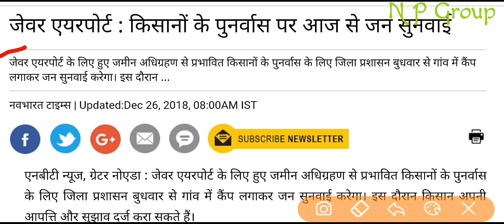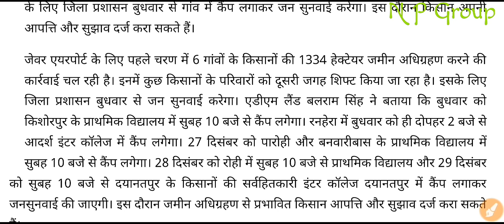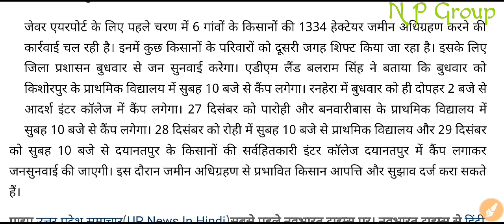जेवर एयरपोर्ट : बड़ी खबर- किसानों के पुनर्वास पर आज से जन सुनवाई